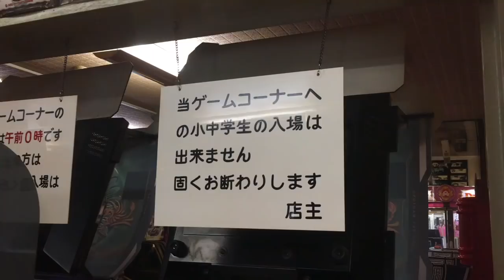岡山県 古城池トンネル 自販機 25秒で完成 うどんのクオリティーとは？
心霊スポットで有名な古城池トンネルの手前のゲームセンターで自販機 25秒でできるうどんがある！

ＴＢＳ「Ｎスタ」置物をミミズクと勘違いし誤報